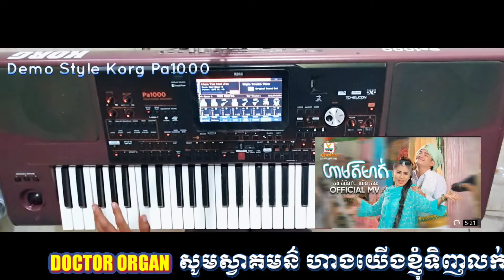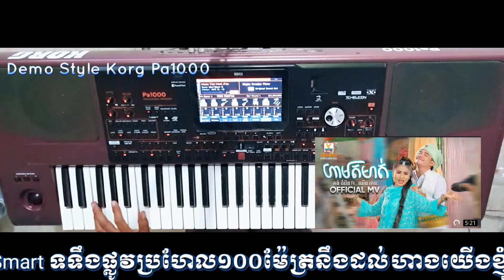ហាមតមាត់ & កាលុងឃុង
👉បើលោកអ្នកមានចម្ងល់ពីរបៀបប្រើប្រាស
ខាងក្រុមកាងារDoctor Organ ជួយបង្ហាត់បង្រៀនអំពីបច្ចេកទេសក្នុងការប្រើប្រាស់យ៉ាងច្បាស់លាស់🆗

👉Inbox សំរាប់តំលៃ នឹង ពត៌មានផ្សេងៗ
យើងខ្ញុំមាន update style💾 ថ្មីៗជូនបងប្អូនជានិច្ចទិញនៅកន្លែងDoctor Organ  ពិតជាមិនខកបំណងបងប្អូនឡើយ

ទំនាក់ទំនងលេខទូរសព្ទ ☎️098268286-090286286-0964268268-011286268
⛳ទីតាំងនៅភ្នំពេញក្រោយផ្សារហេងលី ចូលតាមក្រោមស្លាកស្រាបៀគ្រុឌទទឹងផ្លូវប្រហែល១០០ម៉ែត្រសូមបងចុចមើល google mapDoctor organ
Street 10B, Phnom Penh
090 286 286